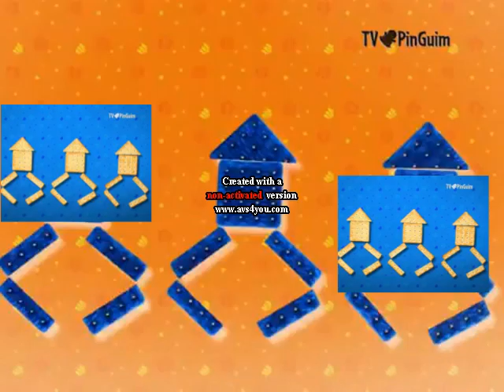Weird TVPinGuim 2011 in G Major